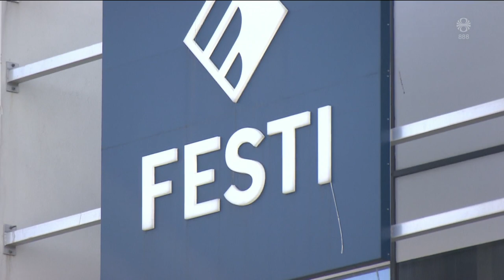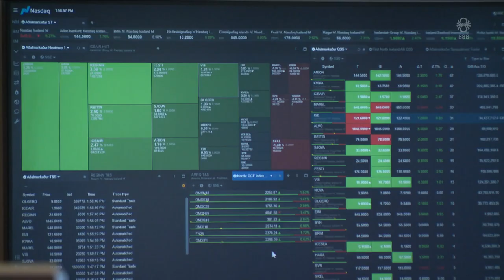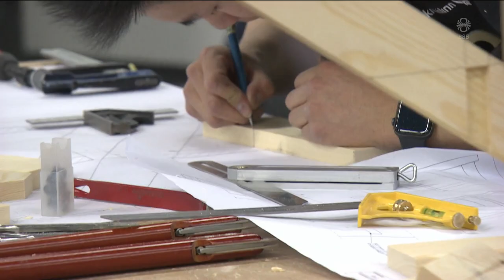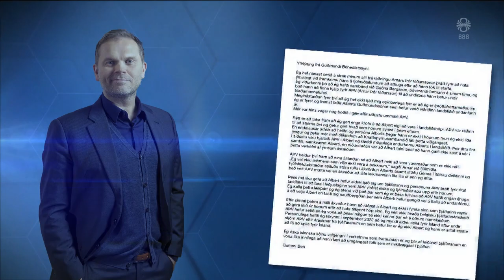Fréttir - 17. mar 2023